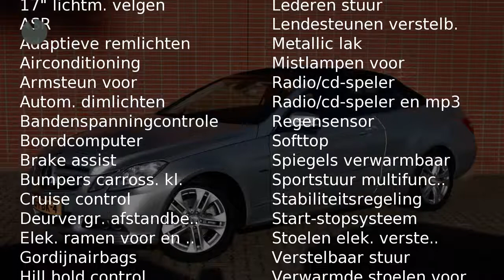Mercedes-Benz E-Klasse E 200 CGI Cabrio Elegance